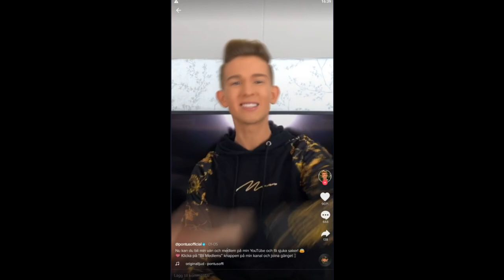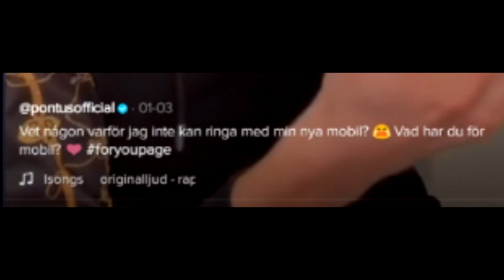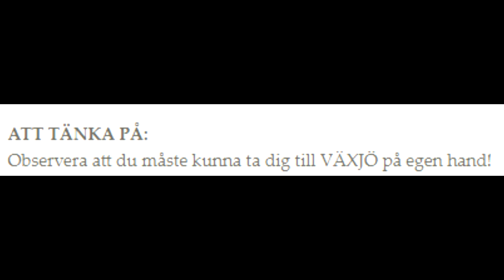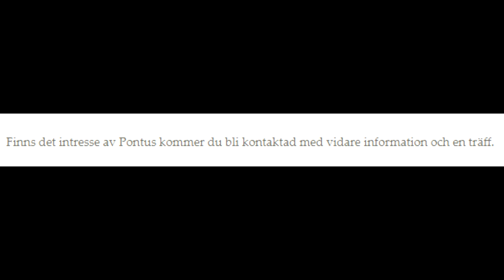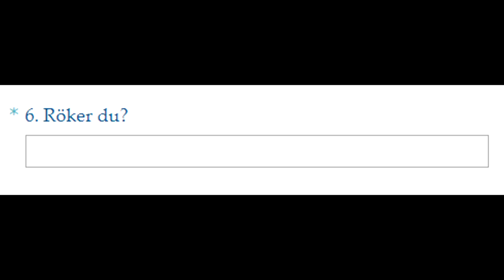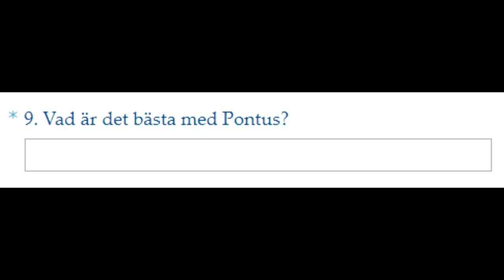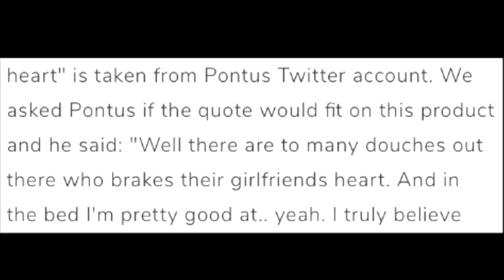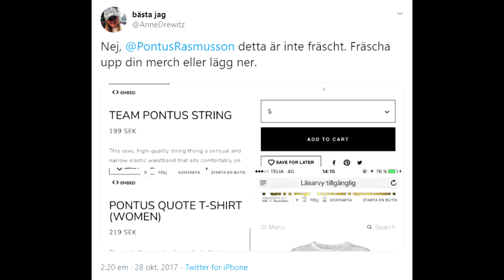PONTUS RASMUSSON SÄLJER EGNA STRINGTROSOR...